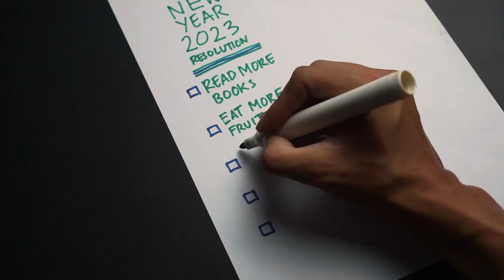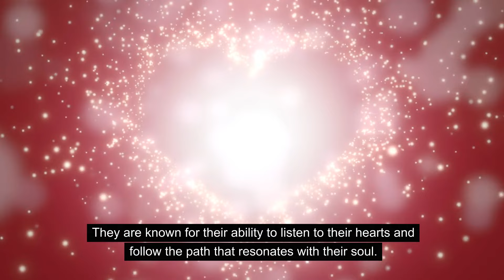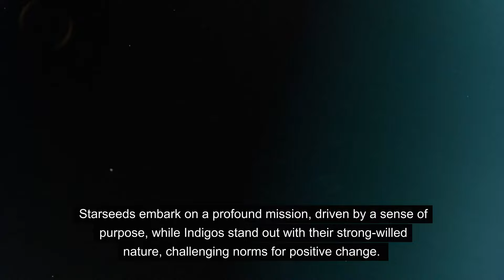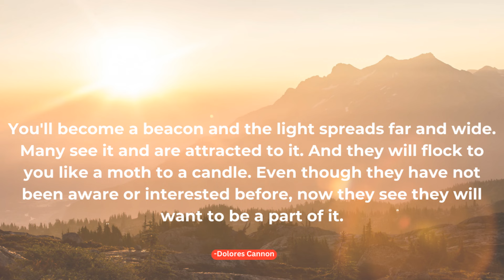Unlocking Your True Spiritual Identity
Embark on a transformative journey as we delve into the profound realms of cosmic identity. Discover the unique qualities that define Starseeds, Indigos, and Crystal Children, unraveling the cosmic tapestry of your true spiritual self. Join us in this enlightening exploration and unlock the secrets that will reshape your understanding of your cosmic essence.

This video is for informational and entertainment purposes only. It does not constitute professional advice. Viewers are encouraged to seek guidance from qualified experts regarding personal and spiritual matters.